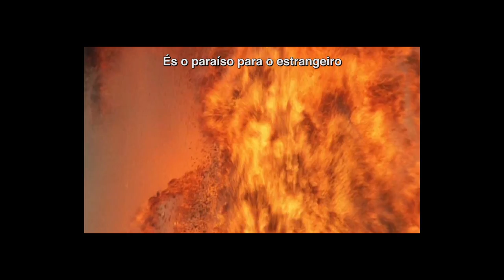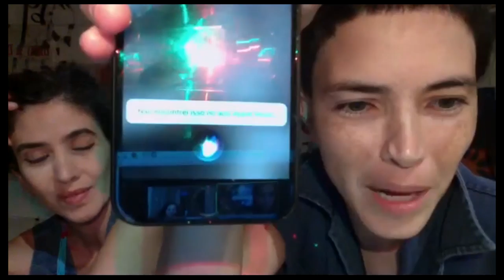Imersão RODA VIVA #1 - atuação e direção - Teatro Oficina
Bilheteria Solidária: PROTEJA O TEAT(R)O OFICINA vem de pix do amor-ardor irresistível!
CNPJ - 53255451/0001-36

Imersão Roda Viva
O Teatro Oficina realiza uma série de LIVES sobre os processos de criação de RODA VIVA com o tyazo da companhia.
De 12 a 18 de abril sempre às 20h na TV UZYNA

HOJE: atuação e direção com Beth Amin, Cafira Zoé, Camila Mota, Clarisse Johansson, Crepe, Cyro Morais, Fernanda Taddei, Isabela Mariotto, Kael Studart, Leonilson, Lina, Marcelo Drummond, Nagô, Nash Laila, Roderick Himeros, Tony Reis, Victor Rosa e Wallie Ruy.

programação completa:

SEG 12/4 atuação e direção
TER 13/4 arquitetura cênica e figurino
QUA 14/4 música
QUI 15/4 vídeo
SEX 16/4 comunicação e mídia tática
SÁB 17/4 som
DOM 18/4 iluminação + encerramento com Zé

Bilheteria Solidária
PROTEJA O TEAT(R)O OFICINA vem de pix do amor-ardor irresistível!
53255451/0001-36

arte: Ciça Lucchesi @cicalucchesi e Igor Marotti @igormarotti